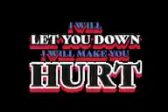I will let you down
Gif